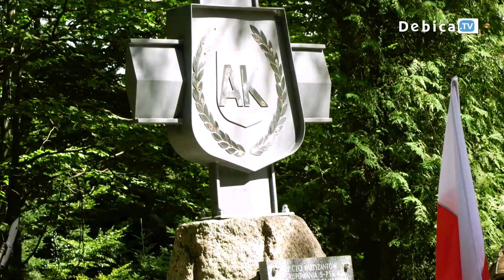Tak oddano hołd bohaterom Armii Krajowej w 77 rocznicę akcji „Burza” i bitwy na Kałużówce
Uroczysta Msza Święta w intencji Ojczyzny w kościele w Gumniskach, koncert najpiękniejszych utworów powstańczych, legionowych i partyzanckich Orkiestry Koncertowej Reprezentacyjnego Zespołu Artystycznego Wojska Polskiego oraz apel pamięci na polanie, oraz salwa honorowa w wykonaniu 33. Batalionu Lekkiej Piechoty 3. Podkarpackiej Brygady Obrony oraz złożenie kwiatów pod pomnikiem bitwy. Tak oddano hołd bohaterom Armii Krajowej w 77 rocznicę akcji „Burza” i bitwy na Kałużówce.

Podczas uroczystości Józef Pluta z Paszczyny odebrał dębickiego Medal „Pro Patria”, nadany przez Urząd do Spraw Kombatantów i Osób Represjonowanych. Odznaczenie wręczył poseł Jan Warzecha oraz Piotr Chęciek, starosta Powiatu Dębickiego. Nie było to jedyne zaszczytne wyróżnienie. Pamiątkową odznakę z okazji 75. rocznicy powstania Zrzeszenia „Wolność i Niezawisłość” odebrała Wiesława Pawlus, członek Światowego Związku Żołnierzy Armii Krajowej w Dębicy.

Na  obchody 77 rocznicy akcji „Burza” i bitwy na Kałużówce zaprosili: władze samorządowe Powiatu Dębickiego, Miasta Dębica, Miasta i Gminy Pilzno, Gminy Dębica, a także Nadleśnictwo Dębica, Parafia pw. Wniebowzięcia NMP w Gumniskach oraz Światowy Związek Żołnierzy AK Środowisko 5. Pułku Strzelców Konnych AK w Dębicy.